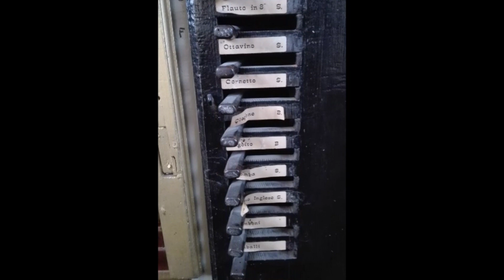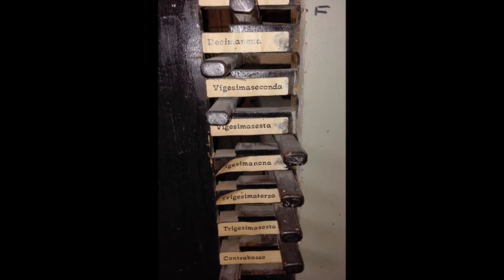Organi del Mantovano: San Silvestro di Curtatone